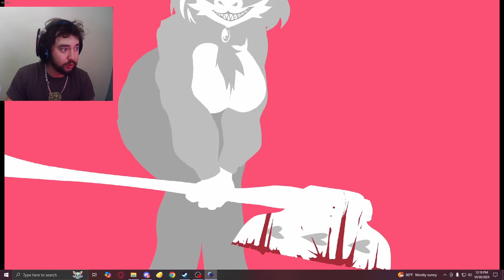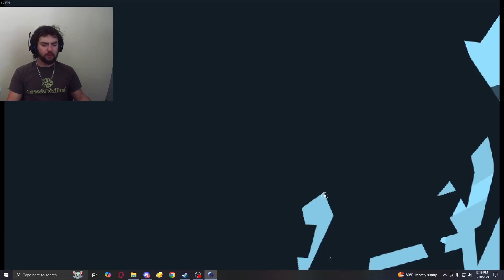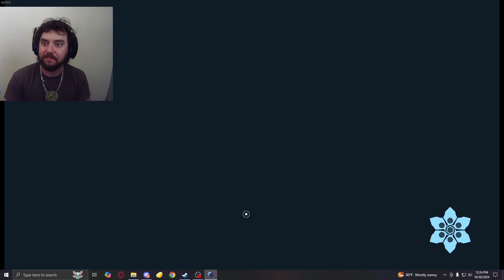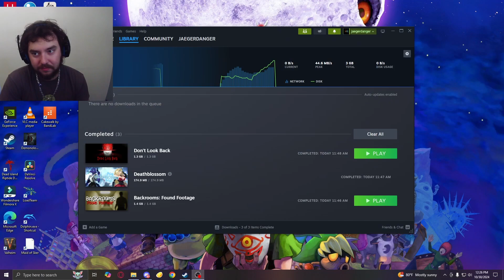ONETAKE: death blossom this is my greatest mistake